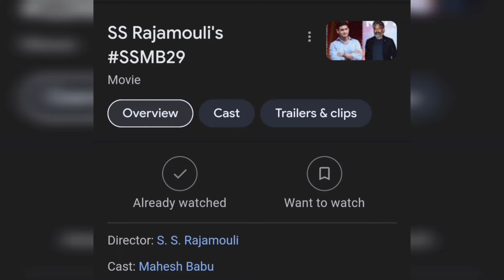Guntur Karam Full Movie Hindi Dubbed Release Or Not | Mahesh Babu, Sreeleela | New South Movie 2023